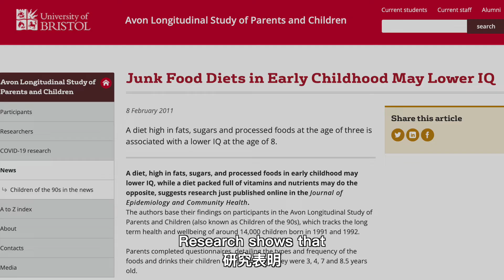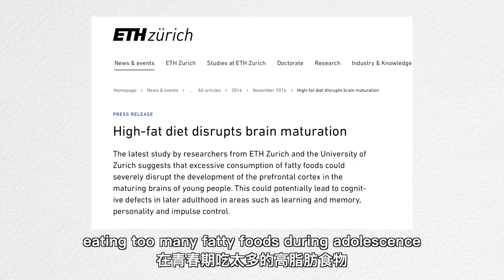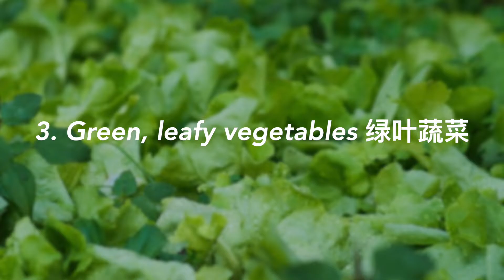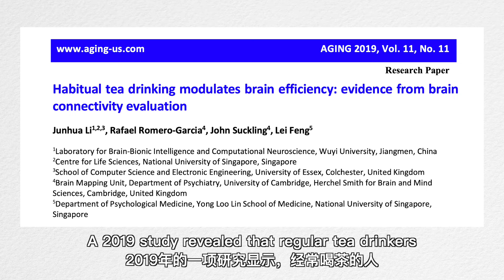What You Eat Affects Your Intelligence｜变聪明秘籍02：吃得健康，逆袭智商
不良的饮食习惯会造成大脑长期损伤，而健康的饮食习惯会让你的智力充满竞争力。